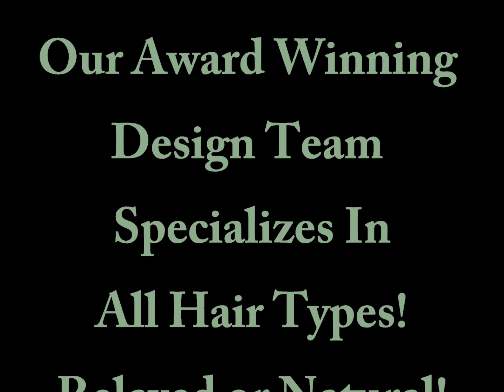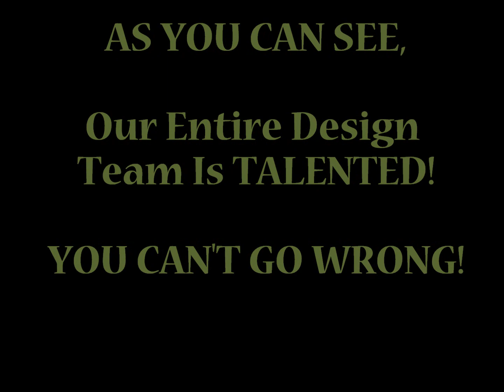NouriTress Salon & Hair Clinic, Hair Styles - Volume 4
NouriTress Salon and Hair Clinic, South Atlanta's Award Winning Upscale Salon is the home of the Award Winning product, NouriTress Hair Products. Our salon specializes in healthy hair for all hair types, Relaxed or Natural. We offer the latest in hair technology such as Microscopic Hair Analysis and Laser Hair Therapy for clients who may be thinning, experiencing hair loss or who just need hair & scalp rejuvenation.

Our trained staff of hair stylists have worked with celebrities such as Grammy Award Winner T-Boz of TLC and on shows such as BET's "Rip The Runway".
If you are looking for quality hair care and services in an upscale environment, the NouriTress Salon & Hair Clinic welcomes you to schedule and appointment.